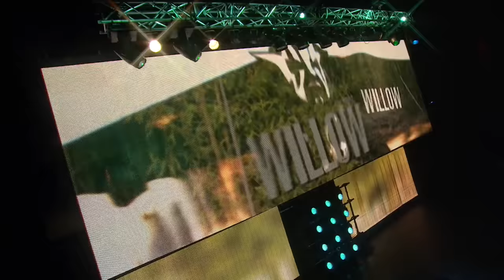Kurt Angle Asks for Jeff Hardy To Return to Fight in the 20 Man Battle Royal (July 10, 2014)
IMPACT Insiders get access to:

Members-Only Badges
Pay-Per-View Replays

and more.

Kurt Angle Kicks off the show with a rundown of the card and asks Willow if Jeff Hardy can make an appearance for the Battle Royal.  Watch IMPACT WRESTLING Every Thursday at 9/8CST on Spike TV.